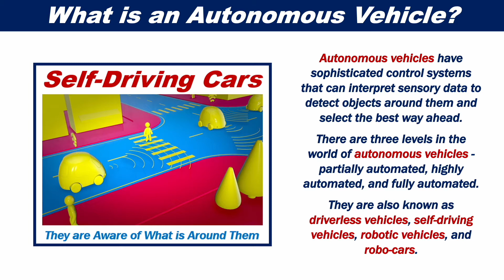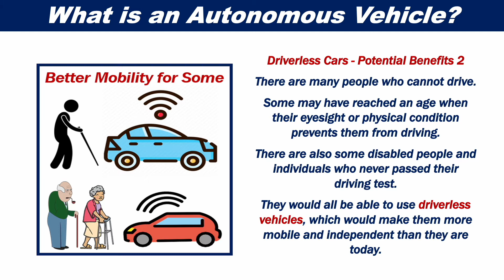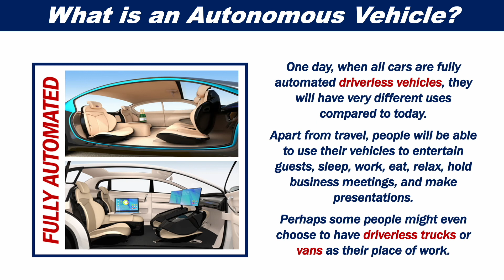What are Autonomous Vehicles?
This video presentation explains what an autonomous vehicle is in easy and simple to understand language.